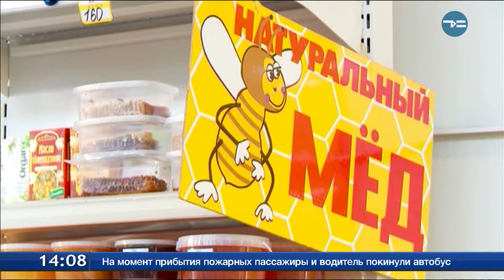Медовые аферисты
В областной столице активизировались мошенники. Они пытаются заработать на продаже жидкости, которую выдают за мёд. Схема простая - злоумышленники просили престарелых людей передать мёд родственникам, которые, якобы сделали у них заказ и оплатить его - 5 000 рублей за две банки. Позже жертвы выясняли - в ёмкости пережженный сахар. Пчеловоды советуют покупать мёд только у проверенных продавцов. В таком случае, если возникнут претензии к качеству продукции, их будет кому предъявить. А если возникли сомнения, то анализ мёда можно сделать в лаборатории. Это стоит около пятисот рублей. Впрочем, некоторые применяют народные методы проверки натуральности продукта.